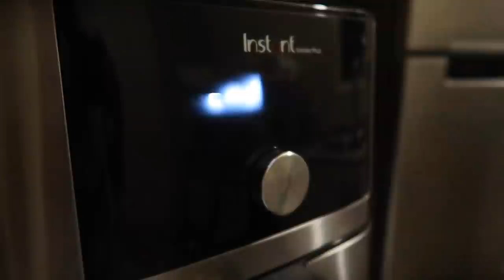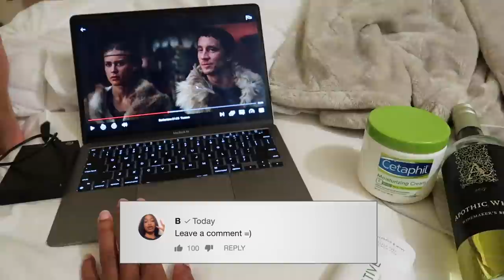Realistic Night Routine | "That Girl Routine" Cooking, Working Out, Lighting Candles | Vlog Style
Hey B-squad!! Time to see what i get up to at night alone at home lol. it's a Realistic Night Routine | inspired by the "That Girl Routine" i bring you all along with me as I Cook, Work Out, do my night time skincare routine and just be in the moment of life.

♡ LET’S CONNECT!

⊹ Intro -
⊹ Outro -

⊹ Bicana Brown
⊹ 25
⊹ Jamaican

⊹⊹⊹ Editing Software ⊹⊹⊹
⊹ Final Cut Pro X
⊹ Photoshop
⊹ Canva